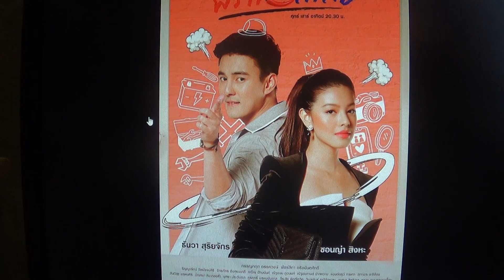Интересный сериал " Соль с перцем "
Мой телеграмм.